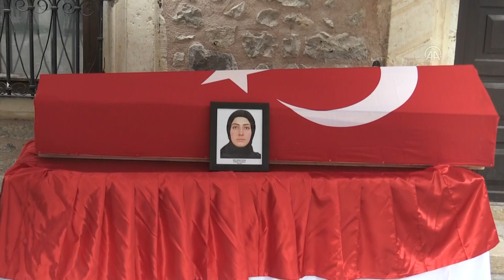Lunaparktaki kazada hayatını kaybeden komiser yardımcısının cenazesi defnedildi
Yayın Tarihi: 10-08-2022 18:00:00